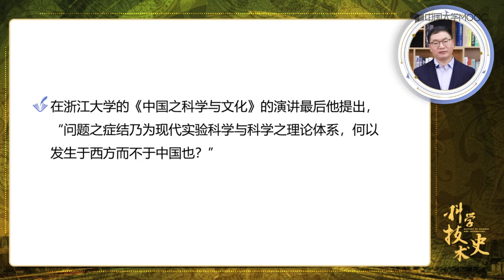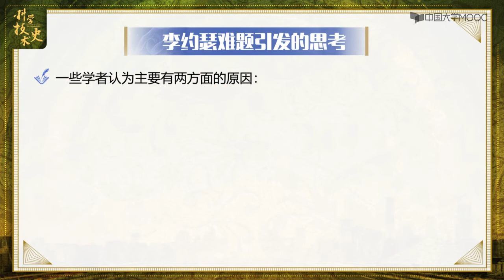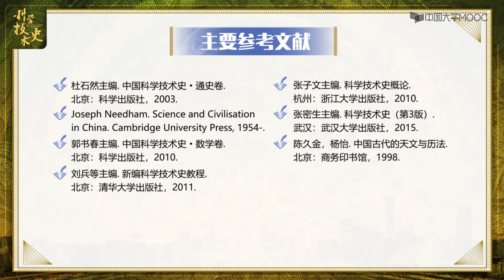1.6 李约瑟及“李约瑟难题”